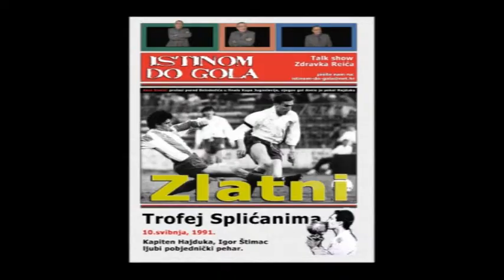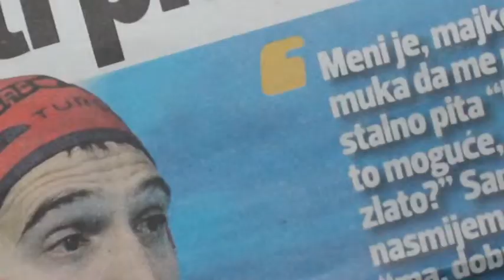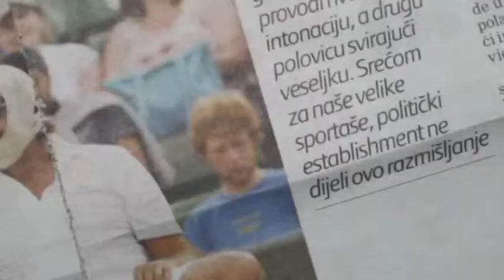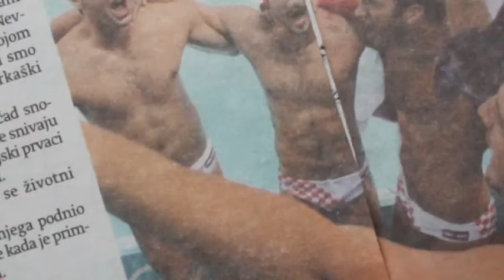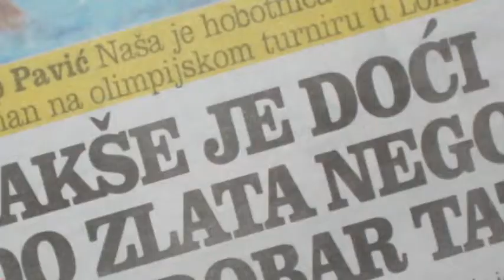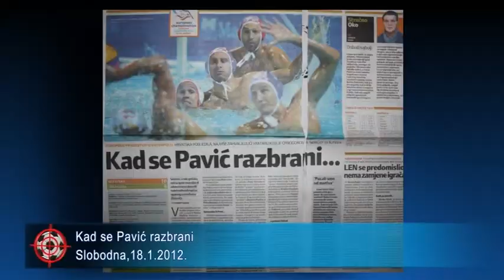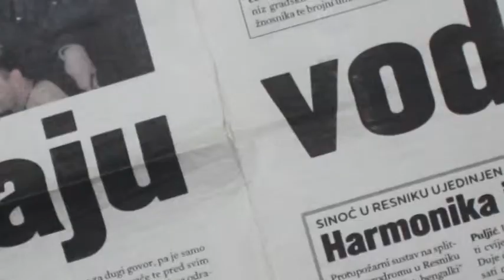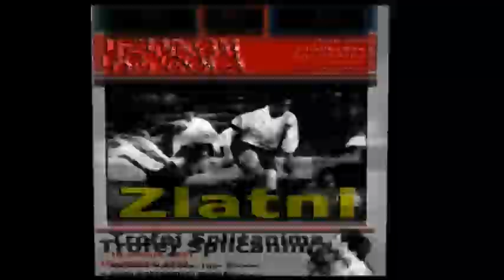Istinom do gola - gost Josip Pavić